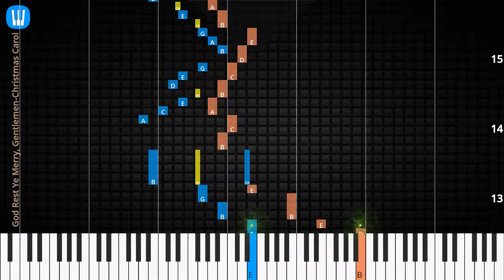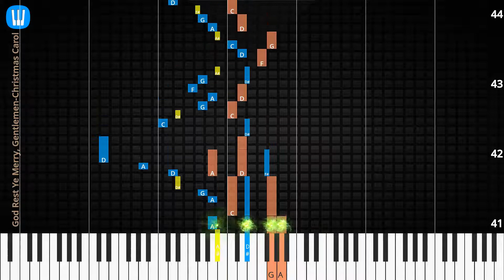🎹God Rest Ye Merry, Gentlemen, Solo & Chord, Christmas Carol, Synthesia Piano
♫ Synthesia Piano Tutorial, Chord & Lyrics: God Rest Ye Merry, Gentlemen [Classical version], Christmas Carol

♫ Christmas Carol Piano Tutorial
♫ Christmas Carol Chord
♫ Christmas Carol Lyrics
♫ Christmas Carol Subtitle
♫ How to play God Rest Ye Merry, Gentlemen [Classical version]
♫ God Rest Ye Merry, Gentlemen [Classical version] Piano Chords
♫ God Rest Ye Merry, Gentlemen [Classical version] Piano Easy
♫ God Rest Ye Merry, Gentlemen [Classical version] Piano Difficult
♫ God Rest Ye Merry, Gentlemen [Classical version] Piano Cover
♫ God Rest Ye Merry, Gentlemen [Classical version] Piano Remix
♫ God Rest Ye Merry, Gentlemen [Classical version] Piano Tutorial
♫ God Rest Ye Merry, Gentlemen [Classical version] Notes
♫ God Rest Ye Merry, Gentlemen [Classical version] Piano Tiles
♫ God Rest Ye Merry, Gentlemen [Classical version] Easy Slow
♫ God Rest Ye Merry, Gentlemen [Classical version] Academy Piano